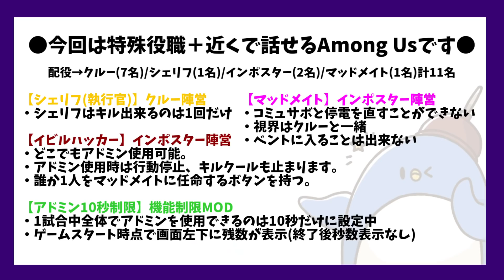【MOD入り近アモ】セキュリティ４人です！！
【参加者】11/27
影。 たけぉ maŸUko GEN ふじみや プテラたかはし めーや 高田健志 中野あるま 天瑠璃ちぇろ 羊飼いK

・インポスターやマッドメイトにキルを行うとそのまま倒すことが可能。

・どこでもアドミン使用可能。
・アドミン使用時は行動停止、キルクールも止まります。
・誰か1人をマッドメイトに任命するボタンを持つ。

・視野はクルーメイトと同じで、ベントは使用できない。